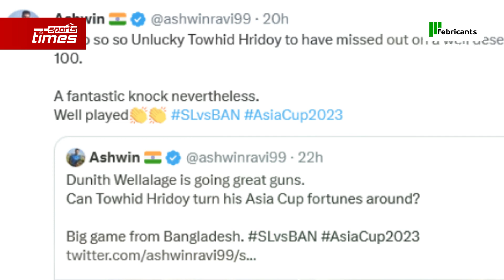তাওহীদ হৃদয়ে মুগ্ধ হয়েছে বিশ্ব, প্রশংসায় পঞ্চমুখ অশ্বীন!!